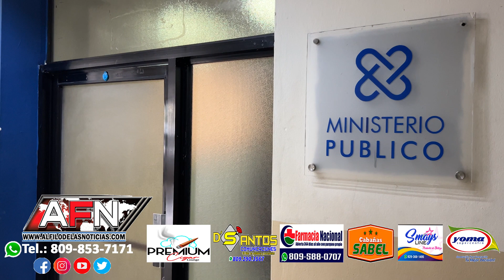Joven denuncia hombre le emprende a tiros al confundirlo con un ladrón en SFM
SAN FRANCISCO DE MACORÍS. - Un joven denunció que otro la emprendió a tiros en su contra tras supuestamente confundirlo con un ladrón, hecho este ocurrido en el sector Espinola de esta ciudad.

Rafael Polonia, expresó que el tal Wandy comenzó a disparar hasta llevarlo al gimnasio arreado como las vacas, y que al llegar allí solo se limitó a decirle que le diera gracias a Dios que estaba vivo.

Expresó que a raíz de esto teme por su vida y acusó al tal Wandy de cualquier cosa que pueda ocurrirle.

El joven ofreció las declaraciones cuando se presentó a las instalaciones del Comando Regional Nordeste en dónde interpuso formal querella por el caso.